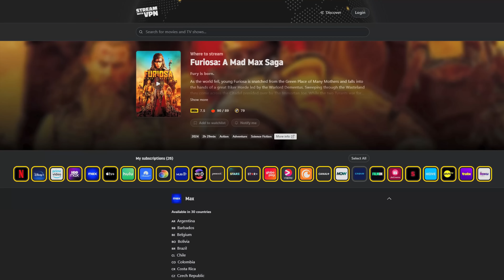L'immonde MINECRAFT, HBO me déçoit et les acteurs de DRAGONS victimes ! (L'hypocrisie d'Hollywood..)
Vous bénéficierez de 4 mois gratuits ! L'offre est valable pour une durée limitée.

Pour trouver les films et séries que vous voulez, je vous recommande ces sites internet :

00:00 • Actu :
- Les acteurs de Dragons victimes de r*cisme (Nico Parker)
- Bad Guys 2 bande-annonce
- Luc Besson : son prochain film Dracula décisif
- Sebastian Stan mis sur le côté à cause de Trump
- Parthenope bande-annonce
- From saison 4 annoncée
- Jonathan Majors nouveau procès ?
- Cormac McCarthy muse problématique
- Insaisissables 3 tournage
- J.J Abrams : casting prochain film (Emma Mackey, Jenna Ortega, Glen Powell)
- The Equalizer 4 et 5 annoncés
- Paul Thomas Anderson et Denzel Washington ?
- Dogma 2 annoncé (avec Matt Damon et Ben Affleck)
- Suits : LA date de sortie
- Christopher Nolan : casting prochain film (Robert Pattinson)
- Cillian Murphy rachat cinéma

10:30 • Box-Office :
- Wicked
- Gladiator 2

11:12 • Apple :
- The Studio bande-annonce
- Dope Thief infos (et Ridley Scott)
- Apple investit énormément
- Severance saison 3 ?
- Wolfs 2 annulé

12:34 • Disney :
- Andor infos importantes
- Star Wars Visions saison 3 annoncée + infos
- Vaiana tournage live-action
- Alien : Earth affiche + date de sortie
- Vice-Versa série date de sortie + bande-annonce
- Elio bande-annonce

14:04 • Netflix :
- Frankenstein image + infos
- Arcane IA problématique + infos
- La Cage saison 2 annoncée
- Havoc image avec Tom Hardy
- Alice in Borderland date de sortie
- Zero Day avec Robert De Niro date de sortie
- Wallace et Gromit date de sortie

15:46 • Max/Warner :
- J.K. Rowling soutenue par HBO pour Harry Potter
- James Gunn donne des infos sur le DCU (Peacemaker, Lanterns, Supergirl ...)
- Juré n°2 manque de respect à Clint Eastwood
- Remake américains de classiques coréens ...
- Storm Reid quitte Euphoria
- Dune Prophecy cartonne autant que The Penguin
- Minecraft bande-annonce + problèmes
- Minecraft BA + fonds bleus = musique

20:55 • Jeux vidéo :
- Sony achète From Software ?
- Stalker 2 ventes
- Baldur's Gate 3 cartonne toujours
- Valve nouvelle manette

22:49 • Réponses aux commentaires

23:39 • Les sorties de la semaine

Miniature, bannière et décor faits par : spiderniels